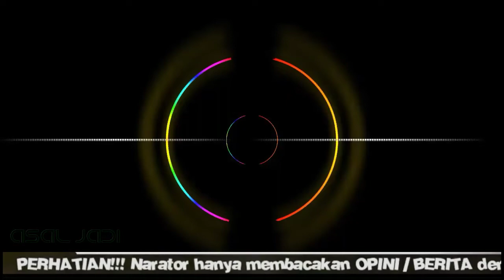Lagi Viral! Lamborghini Diduga Milik Raffi Ahmad Kebakaran Parah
Kabar kurang baik datang dari Raffi Ahmad suami nagita Slavina.

Sebuah Lamborghini modif Batman kebakaran di sebuah jalan di kawasan Sentul Bogor.